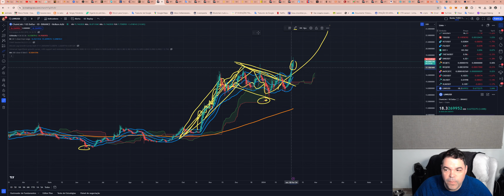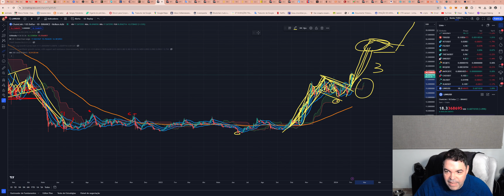Chainlink (LINK) - Análise de hoje, 04/02/2024!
ASSINE Sala de SINAIS (R$300/mês)

Opere na Bybit:
Bybit Copy Trading-account:

TWPvSrVQbDq4wyYiWTg2ubdqCfFhPkdiRw

Por favor, peguem essas informações e façam suas próprias pesquisas.